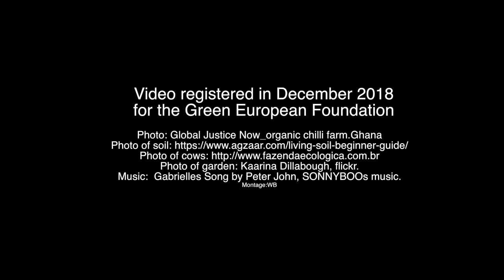Korzyści z Agroekologii na XXI w. - Olivier de Schutter /Benefits of Agroecology for XXI c.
!!!19 listopada 2018 Rada Gospodarcza i Społeczna ONZ przyjeły Deklarację Praw Chłopów i innych osób pracujących na obszarach wiejskich. !!!

Agroekologia, ekologia rolnicza – nauka badająca współzależności między żywymi organizmami pól uprawnych oraz wpływ na te współzależności zmian siedliska wskutek zabiegów melioracyjnych, agrotechnicznych, emisji przemysłowych i skażeń komunalnych. (wikipedia)

Jakie są korzyści dla współczesnego rolnictwa opartego o przemysłowe uprawy, często wielohektarowe monokultury, które potrzebują ogromnej ilości sztucznych nawozów? Ich produkcja a także sama uprawa zużywa ogromne ilości energi. Wg. Oliviera de Shutter'a i innych naukowców stała się obecnie również emitentem gazów cieplarnianych.

Czy można wprowadzić współczesna wiedzę o technikach, które temu zapobiegają?
Mówi o tym Olivier de Schutter,  specjalnym sprawozdawcą ONZ w zakresie prawa do żywności oraz współprzewodniczącym Międzynarodowego Panelu Ekspertów na temat Zrównoważonych Systemów Żywnościowych.

Agroecology, agricultural ecology - a science investigating interdependencies between living organisms of arable fields and the impact on these interdependencies of habitat changes as a result of land drainage, agrotechnical operations, industrial emissions and municipal contamination. (Wikipedia)

What are the benefits for modern agriculture based on industrial crops, often large-scale monocultures that need a huge amount of artificial fertilizers? Their production, as well as the cultivation itself, consumes huge amounts of energy. By. Olivier de Shutter and other scientists also became an emitter of greenhouse gases.

Is it possible to introduce contemporary knowledge about techniques that prevent this?
This is what Olivier de Schutter, the UN's special rapporteur on the right to food, and the co-chairman of the International Expert Panel on Sustainable Food Systems, says about it.